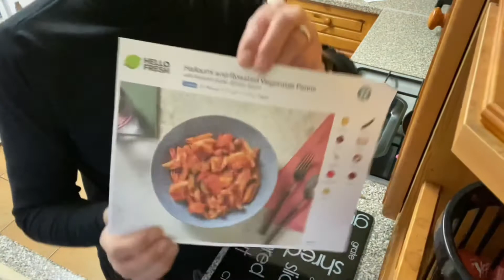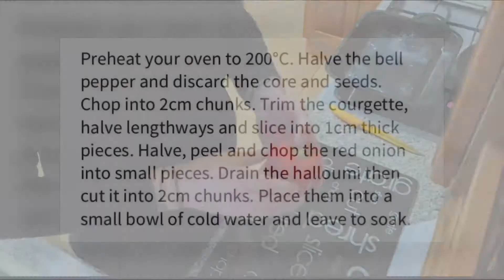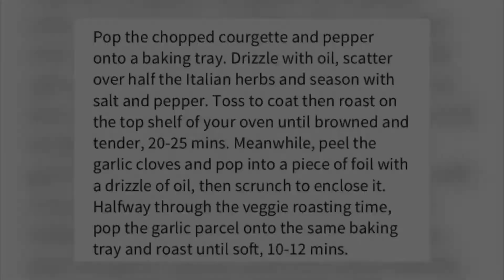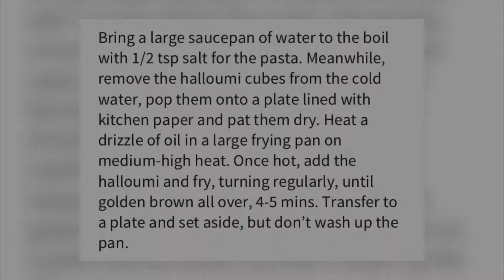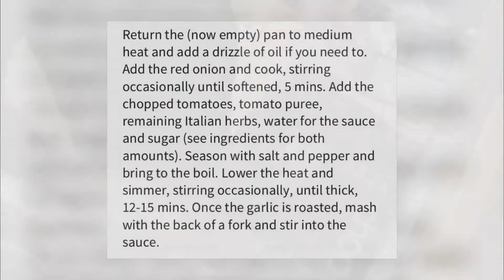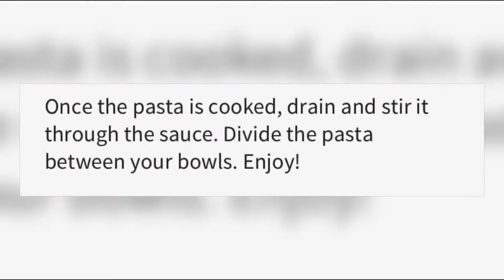HELLOFRESH - Our Cooking at Home Review Vlog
HelloFresh is a meal kit delivery service that ships weekly boxes of fresh ingredients along with recipes to help make mealtime easier. ... You can choose a meal plan and allow HelloFresh to choose which meals you receive, or you can select from more than 20 rotating recipes to build a custom menu.

Click the link below to take a look